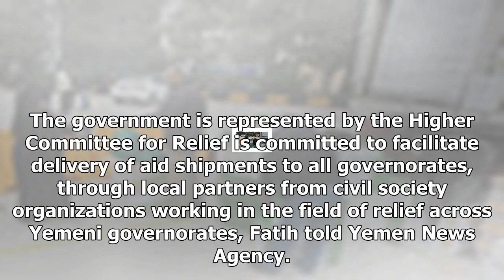Yemen called on humanitarian organisations to provide relief through the port has been freed, news-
Us News - Yemen called on humanitarian organisations to provide relief through the port has been freed, news-airportsUs

ADEN Abdulraqib Fatih, Yemeni minister of local administration and chairman of the Higher Committee for Relief, has called on UN organizations working in aid and humanitarian domains to play an effective role in receiving and delivering relief aid through the port of Aden, and ports and airports in other liberated provinces. The government is represented by the Higher Committee for Relief is committed to facilitate delivery of aid shipments to all governorates, through local partners from civil ...